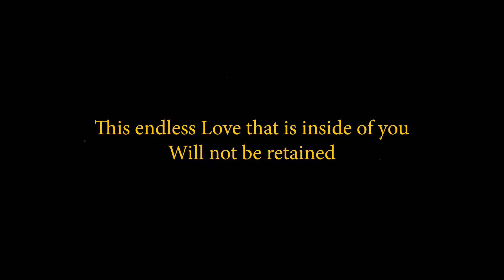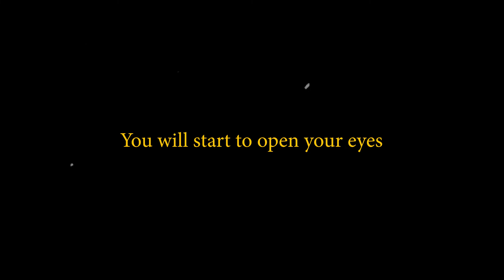SPOKEN WORD // Greenhouse Brazil 2022